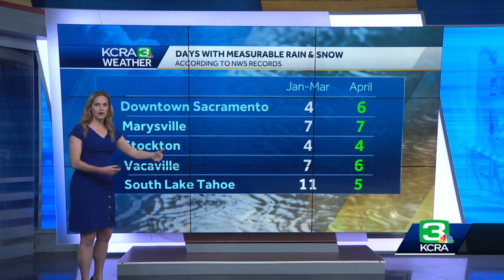Late-season storm in Northern California won't end drought issues, but can help with fire threat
For the first time since late December, the weather pattern in Northern California has turned consistently active with a few rounds of Valley showers and some mountain snow over the past couple of weeks.  Snowfall totals from Wednesday night through Friday are expected to reach 18 to 24 inches above 5,000 feet. Many places in the Foothills will see between 1 and 3 inches of rain in the same timeframe.